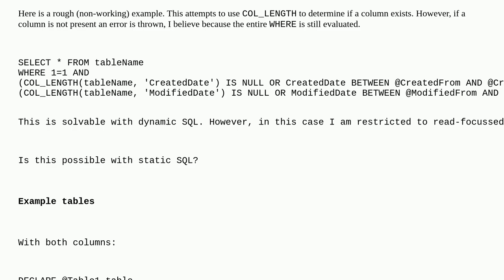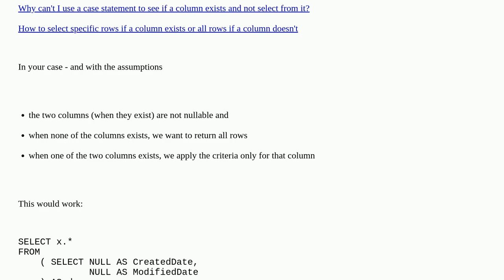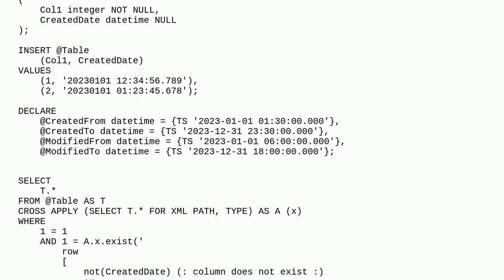Dba: Conditional WHEREs if columns exist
Conditional WHEREs if columns exist

A special thanks goes out to the community

  t-sql sql-server